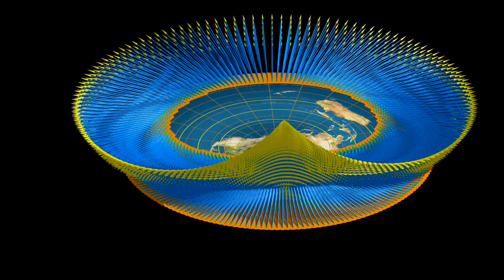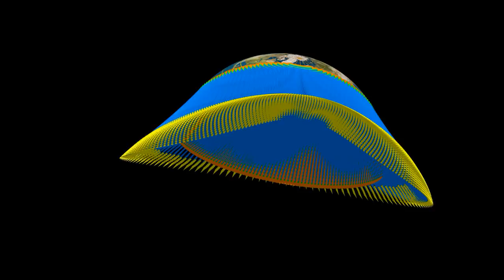Funeral march for flat Earth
I was not going to make any more debunking video's, but then I had the idea for this. I have other video's showing that if one plots the known headings towards the sun on a flat map, then the sun's position is utterly ambiguous, but this one is a bit special.